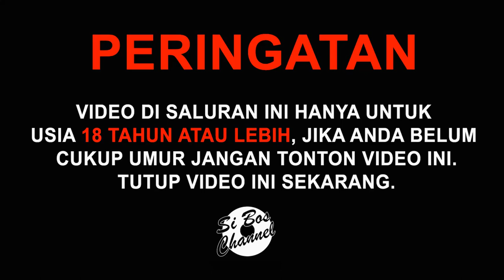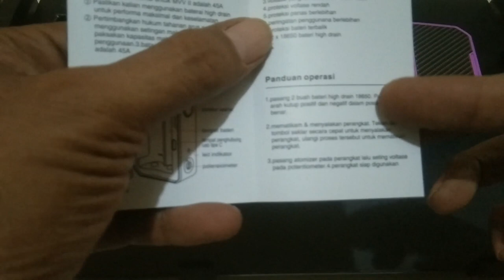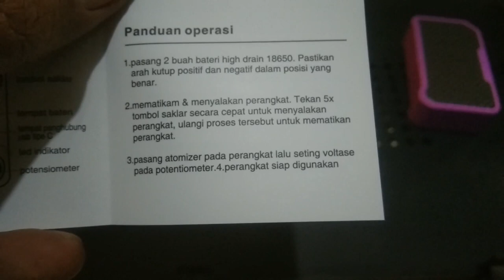DOVPO MVV II Review Singkat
VIDEO INI MENGANDUNG UNSUR NICOTINE KEBIJAKSANAAN MENONTON DISARANKAN

Hallooo boskuuu.

Video ini merupakan pendapat dari gw pribadi, terlepas bagus atau tidaknya saya kembalikan lagi kepada kalian semua.
Pendapat gw bisa saja salah namun itu tidak terlepas dari apa yg gw rasakan.
Perlu saya ingatkan bahwa video ini bersifat menjelaskan apa yg gw ketahui dan rasakan.